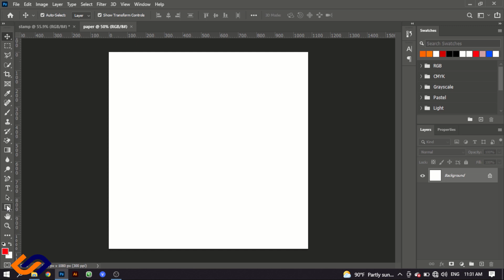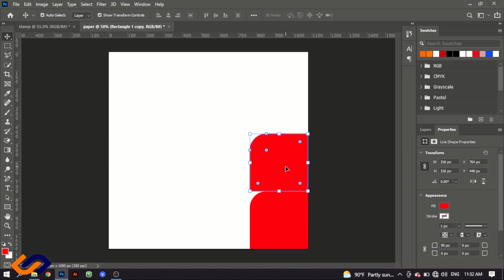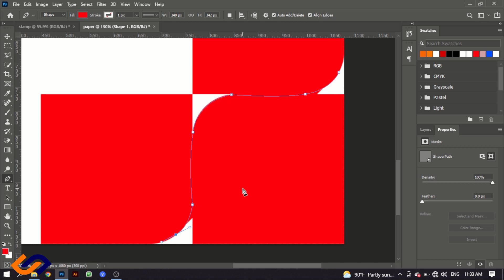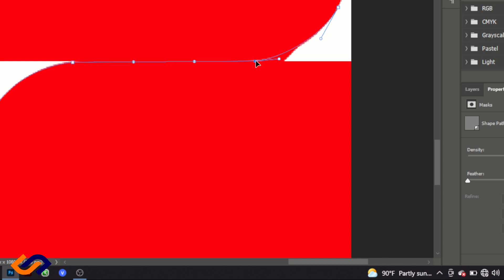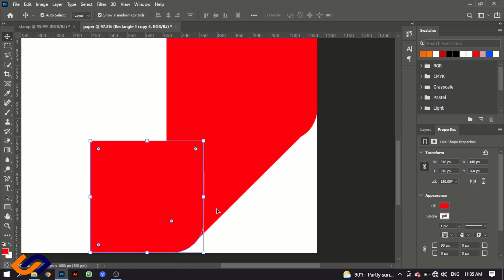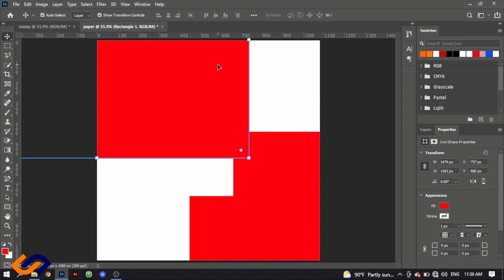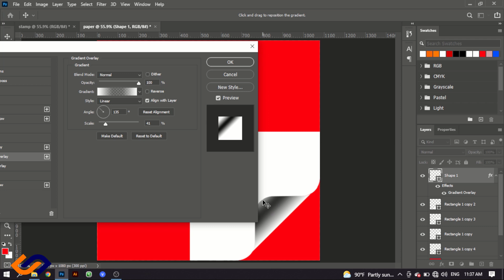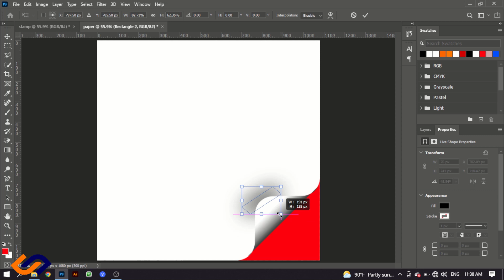Qaabkee Loo Sameeya | Photoshop tutorial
whatsapp Number
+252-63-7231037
wixii su'aal ah  ee aad hayso iga soo weydii telegramka hoose